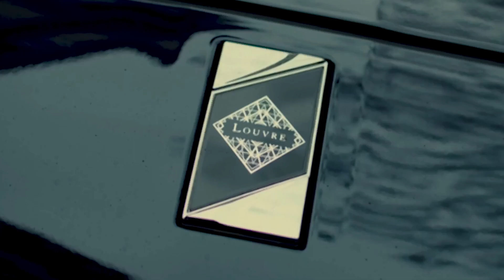Becoming a Major Patron of the Louvre| DS Automobiles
Since our creation, we have been writing our story alongside the @MuseeLouvre. It is an honor to become a Major Patron and to be engraved on its walls forever!